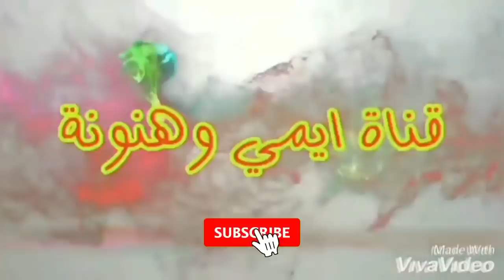طريقة تنظيف 🔪 أكبر سمكة هامور بالسويس 🐟 واعدادها فيليه بنزع الجلد باحترافيه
الهامور - فرخ كوشر  - الشوال  - فرخ توين
المعروف أيضًا باسم الجروبير العربي و المناني هو نوع من أنواع الأسماك الكبيرة التي تنمو وتتكاثر في مياه البحر الأحمر والخليج العربي وهو معروف بكثرة في دوله الست، ويمتاز هذا النوع من السمك بطراوة لحمه وله نكهة خاصة ويستعمل بكثرة بالمناسابات والمأكولات المعروفة ويعتبر من أغلى الأنواع
تقطيع سمكة الهامور
تنظيف وتجهيز سمكة الهامور
اعداد وتنظيف سمكة هامور فبلية
اعداد سمكة هامور للطبخ والطي فيلية بانية للاطفال
طريقة السويسة في تنظيف سمكة الهامور بسوق الانصاري بالسويس
Greasy grouper
اسماك العاصي
اولاد العاصي
جزارين السمك
شاهد الطريقة الصحيحة لتقطيع سمكة الهامور ونزع الجلد وتنظيفها واعدادها فيلية للاطفال
لاتنسوا الايك 👍 والشير والاشتراك بالقناة 🔔 علشان يوصلك كل مشاركات وجديد وحصري
اكبر سمكة هامور بسوق الانصاري بالسويس
تقطيع سمكة الهامور